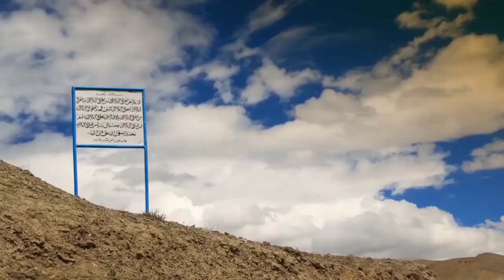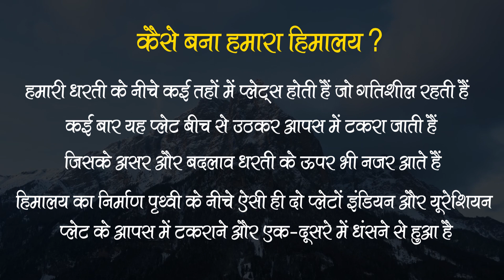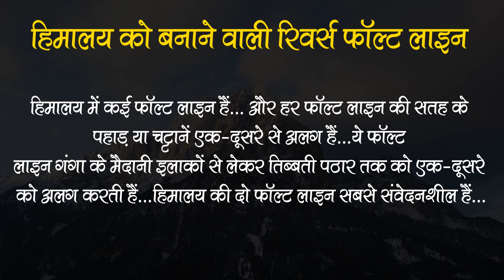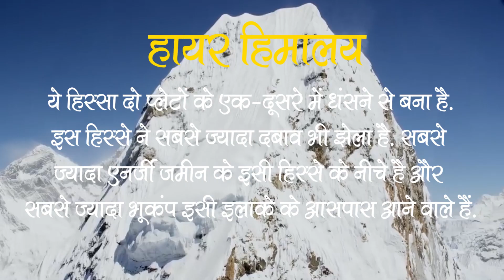दुनिया का सबसे कमजोर पर्वत हिमालय...जाने कैसे ?